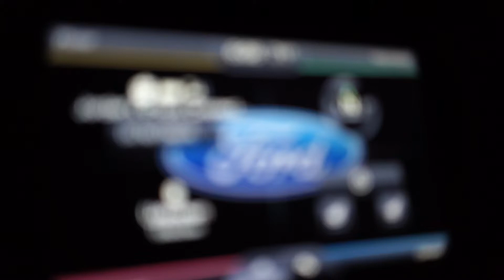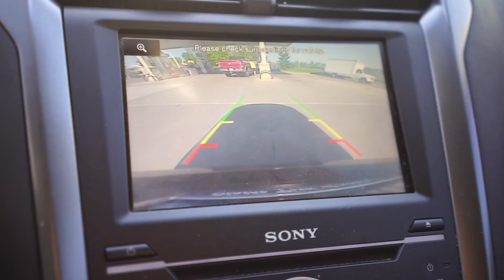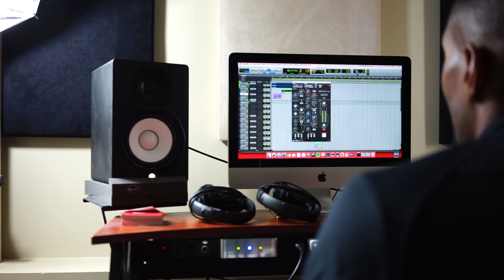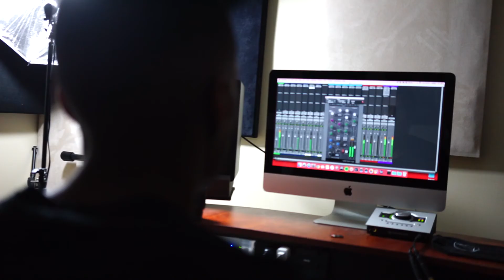IN THE STUDIO EP. 49: WORK NOW.. SLEEP LATER